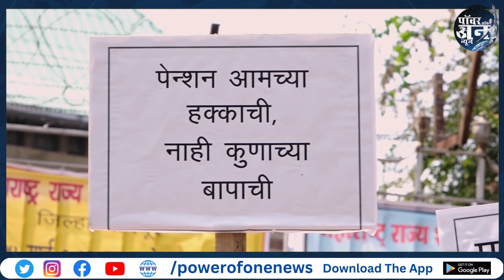कर्मचारियों, शिक्षकों के लिए पुरानी पेंशन योजना लागू करने की मांग. |power of one news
WELCOME TO THE POWER OF ONE YOUTUBE CHANNEL

POWER OF ONE NEWS combines its experiences,research & analysis to create informative news items.